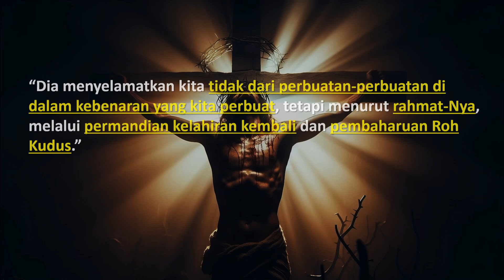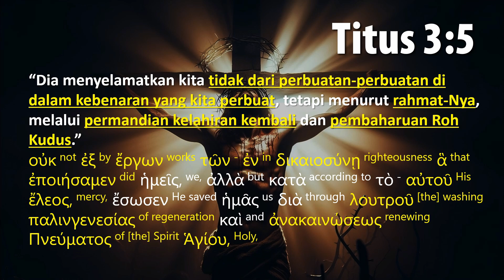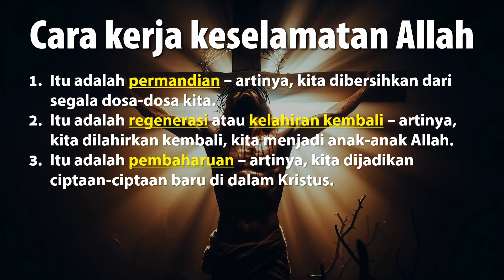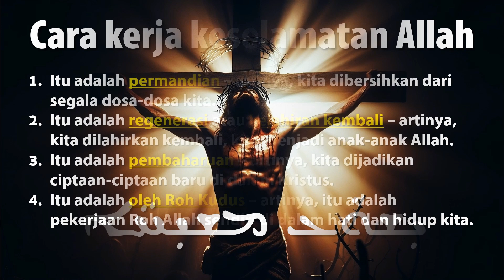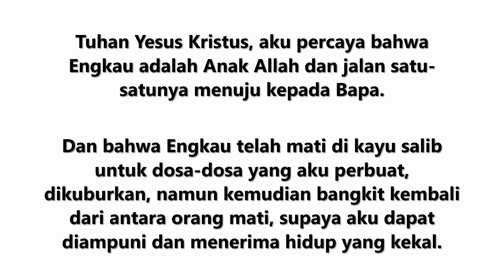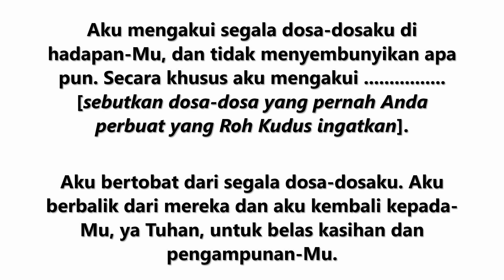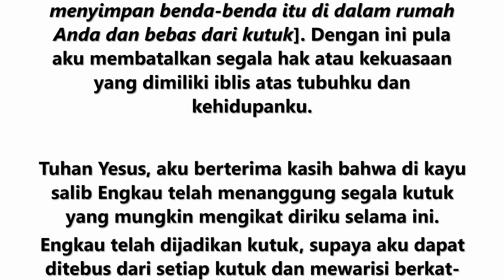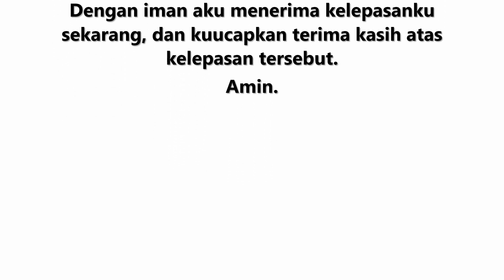Hari-89, Hanya Oleh Kasih Karunia…